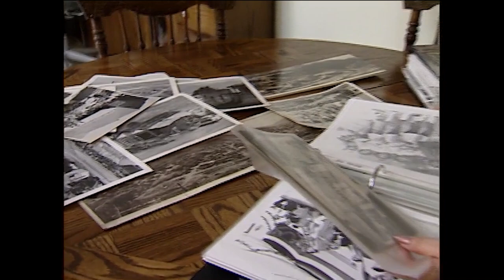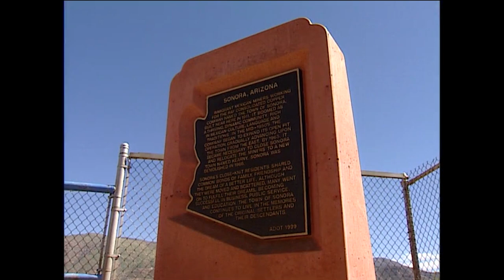Sonora | Arizona Stories Shorts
The lost city of Sonora now exists only in the pictures and memories of the people who once called it home. The town took on its own identity, celebrating traditional Mexican holidays like Cinco de Mayo and Mexican Independence Day. America’s pastime was extremely popular in the city, as families would go watch the team made up of miners from the city play various teams across the state.
Unfortunately, the thing behind Sonora’s rise was also behind its downfall. When the mines started affecting homes, families were given two years to pack their belongings and leave the city. The city was officially demolished in 1969, but a historical marker was placed in 1999 in memory of the town that once stood there.